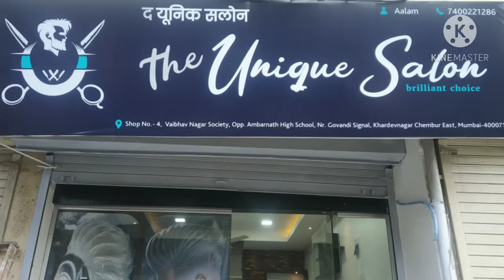Newly opened | The Unique Salon | at Chembur design by | Muqri interior design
If you are looking for Best Prices for your high Quality interior work
Call us.
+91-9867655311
-Wasim

Project: The Unique Salon (Gents)
Design by: Wasim Muqri
Site : Chembur
Client: Mr. Aalam

The Unique Salon Address :
Shop No. 4  Vaibhav Nagar society opposite Ambarnath high school near Govandi signal Khardevnagar Chembur Mumbai 400071
Mr. Aalam